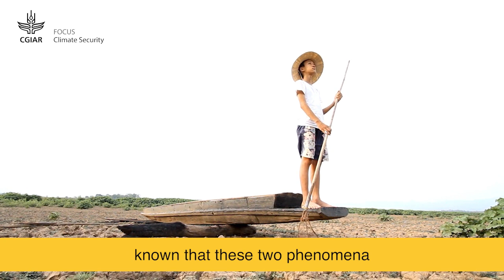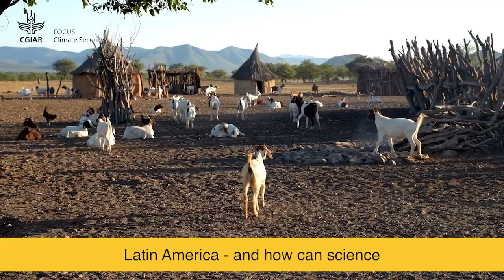Introducing our latest climate security webinar series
The CGIAR is hosting webinar series of live and interactive sessions to highlight the importance of connecting science and policy in the context of climate security to ensure sustainable natural resource management and resilient food systems as a foundation for peace.